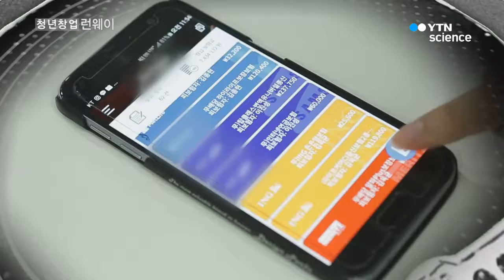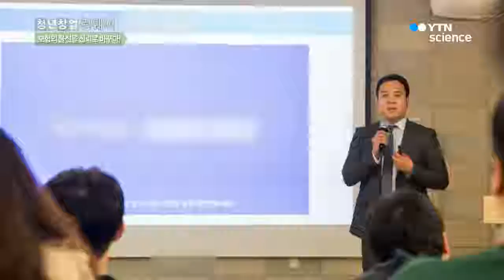보험의 불신을 신뢰로 바꾸다!...'보맵' 류준우 대표